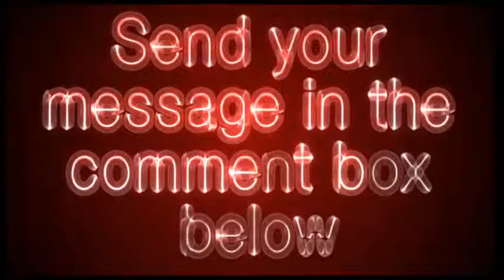calorieking.com - Calorie King Video Review - Get Your Site Reviewed For Free!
CalorieKing is America s leading provider of calorie-centric education tools for food awareness. The online CalorieKing Program includes a 12-week online course that leads members to understand how they are personally affected by calories-in and calories-out, an understanding that is essential to lifelong weight management.